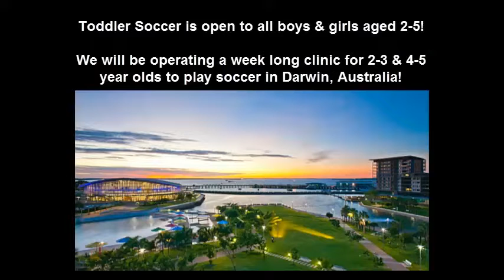Darwin Toddler Soccer